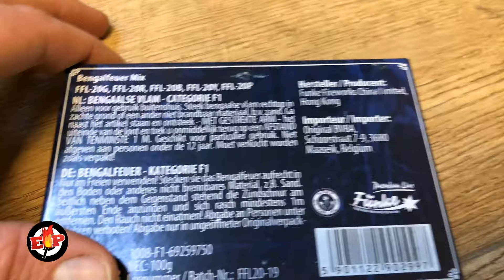4x BengalFeuer mix : Funke Fireworks : 20 gram